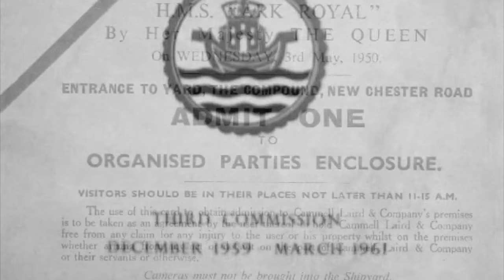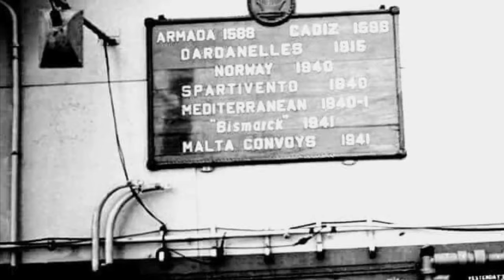HMS Ark Royal (R09) Birth to Death 1950 - 1979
HMS Ark Royal (R09) was an Audacious-class aircraft carrier of the Royal Navy and, when she was decommissioned in 1979, was the Royal Navy's last remaining conventional catapult and arrested-landing aircraft carrier. She was the first aircraft carrier to be equipped with angled flight deck at its commissioning; her sister ship, HMS Eagle, was the Royal Navy's first angle-decked aircraft carrier after modification in 1954. Ark Royal was the only non-United States vessel to operate the McDonnell Douglas Phantom at sea.

Photos with credit from Brian Fairbotham